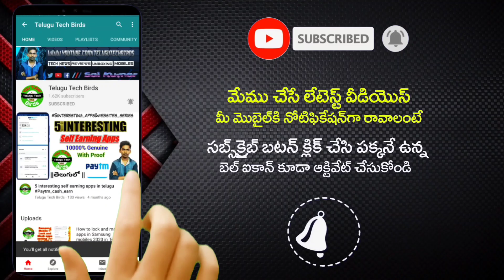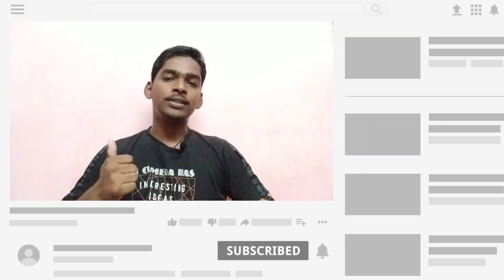What is MCN ? Advantages and Disadvantages of MCN Telugu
Welcome back to Telugu Tech Birds Youtube channel signing of ◆Vaileti Sai kumar◆ Support me to viral our channel videos and share this video with your friends.Ask your doubts via Comments or in social media.